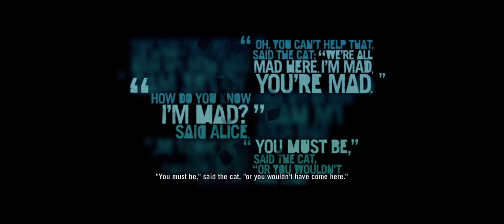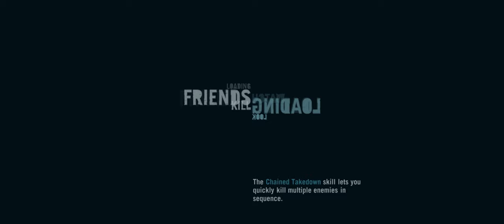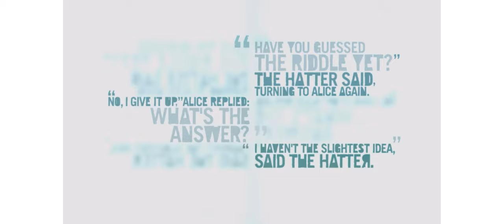Far Cry 3 Killing Vass